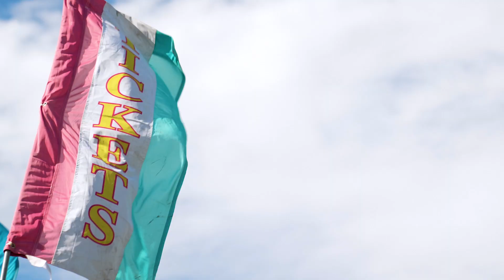T&T 2024 RECAP